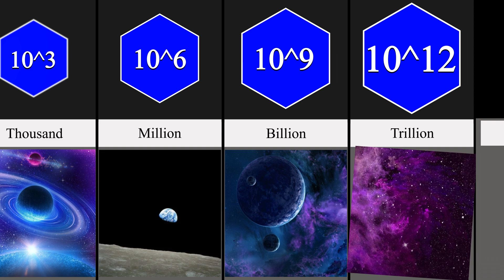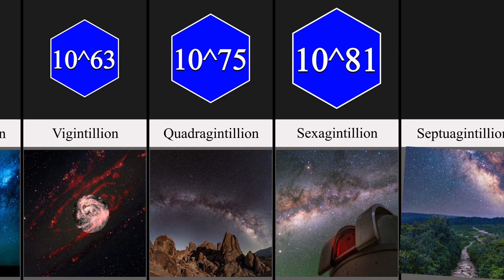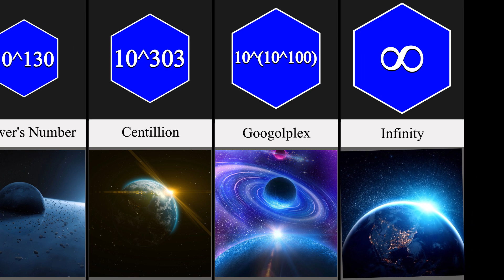Comparison: Name Of EVERY Number To INFINITY